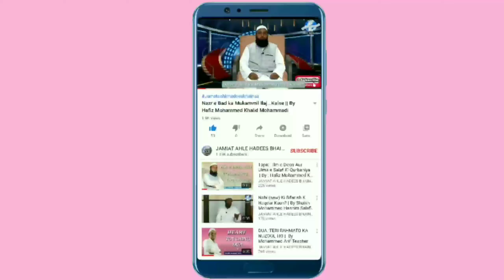Surah Al Fatiha || By : Mohammed Affan Ahmed Mohammed Faheem Ahmed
Masjid e tawheed, Jamiat e ahle hadees, Bhainsa.
~  About us : Jamiat ahle hadees Bhainsa is a non profit religious organisation  is under supervision by jamiat ahle hadees Hind.

~  Aims and objectives : Jamiat ahle hadees or salafis adhere to the pristine teaching of Islam as enshrined in the Holy Quran and sunnah and reject what has not been enjoined by the Islamic shariah.

  ~The Ahle hadees believe inin monotheism (Tawheed khalis).

     ~ Jamiat ahle hadees elucidate the message of Islam to all mankind.

      ~They publicise the Islamic principles, values, culture and ideas to all mankind according to the accepted path of righteous Salaf.

   ~They oppose polytheism, innovations in religious matters (Bid'at).

    ~They teach the principles of mutual benevolence, unity, peace, brotherhoode and love of the country.

  ~They condemn terrorist and terrorism as Islam religion of peace.

Ilm ki fazeelat part 1

Wazoo me kitne Faraiz Hai?

Wazoo me kitne sunnatey hai?

Zulm se Bacho !

Ek oont ki shikayat Rasool Allah saw sa...

Virasat ke masail...

Fikhre aqeerat .

Khutba e juma~ Astaghfar ki fazeelat .

Woh log kon hai jo sajda nahi karpayengey ?

Hamara ma'ashra..